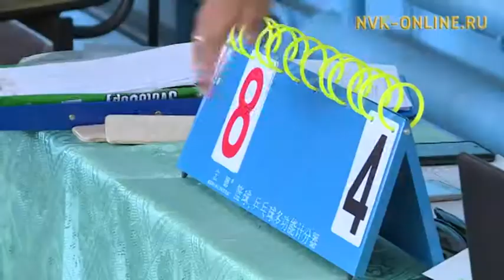Дьокуускайга доруобуйаларынан хааччахтаах дьон 12-с спартакиадалара саҕаланна